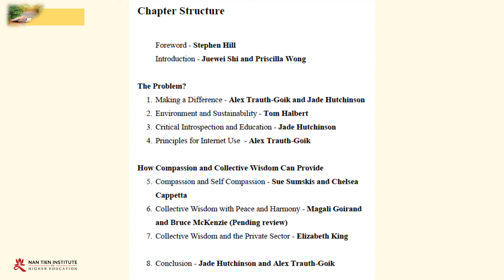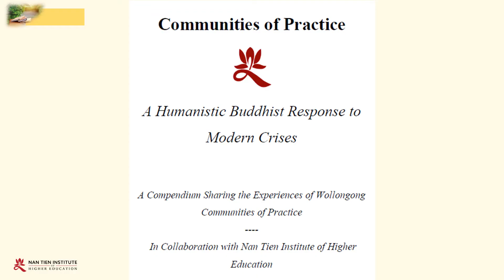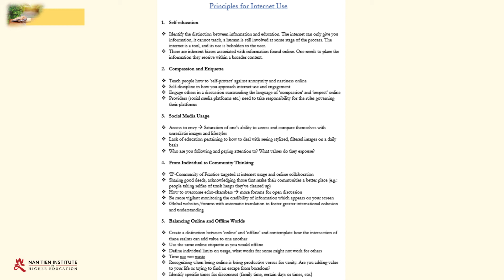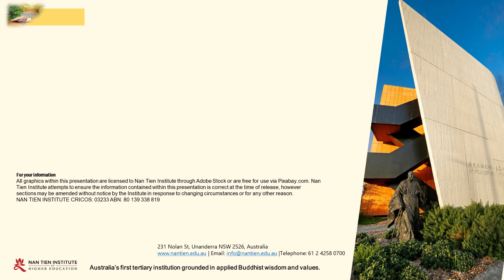Communities of Practice 2019 the Compendium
By Jade and Alex-Trauth Goik

We thank the editors Jade Hutchinson and Alex Trauth-Goik, and the facilitators of the day for this invaluable document sharing the experiences of the "We Can Make a Difference" Communities of Practice Day - the final CoP of 2019.

"In the writing of this compendium it is hoped that others around the world may take the humanity focused enterprise advocated within these pages upon themselves. The CoP does not constitute a single event or voice, but rather, a blueprint for others to improve themselves and their respective communities. Accordingly, this compendium comprises both academic and community voices and draws from Humanistic Buddhist principles, to craft an artefact for all communities, now and in the future".  To read the Communities of Practice 2019's Compendium, please go